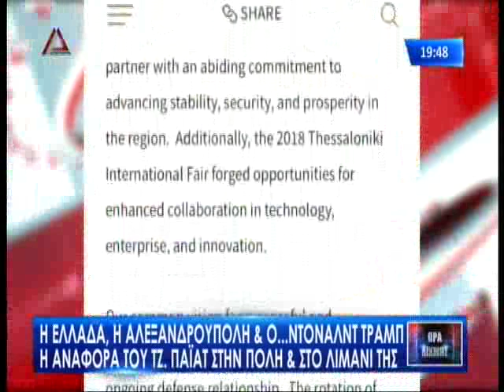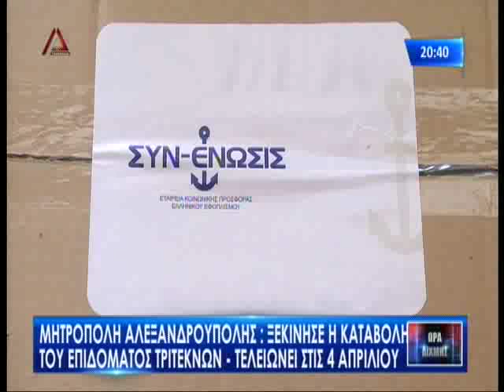ΩΡΑ ΑΙΧΜΗΣ 21 03 19